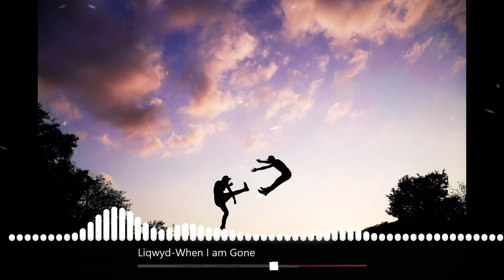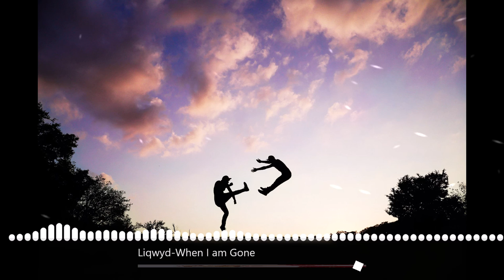Motivation Music After Breakup No Copyright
Motivation music after breakup no copyright. It's a sad breakup background music instrumental but with an upbeat message. Enjoy this breakup motivation background music. In this video about inspiration breakup music, I used ambient music free for commercial use and the image is taken from Pixabay. There will be more breakup healing music and inspirational music in the future.

Listen to more ambient music free for commercial use

💿 Track information:

Genre and Mood: Dance & Electronic + Breakup motivation music

🎵 Motivation music after breakup